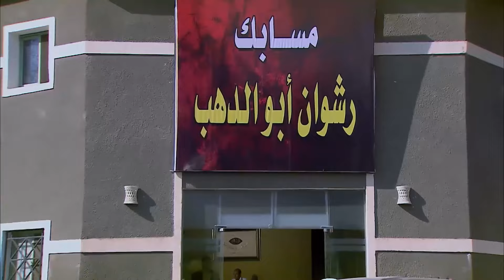الفيلم الكوميدي عقدة الخواجة | بطولة حسن الرداد - هنا الزاهد 😂🚨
للاشتراك في القناة اضغط على الرابط التالي 👇
المسلسل بطولة: حسن الرداد, أيتن عامر, أحمد صفوت,ميس حمدان
إخراج: نادر جلال
إنتاج: محمد فوزي